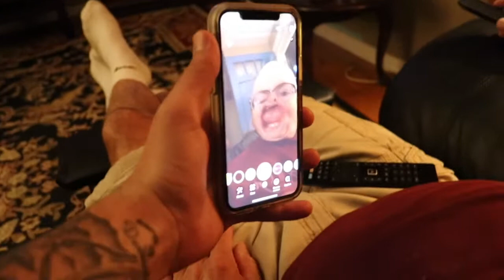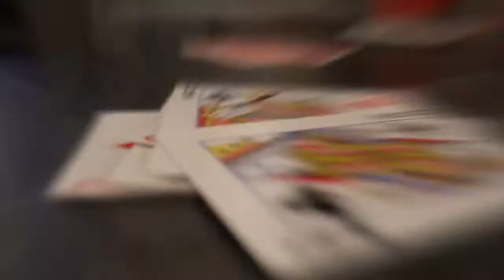ALMOST MADE HER FALL ON CRUTCHES!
Emily just had surgery and struggles to move around like normal.. but pooping on the couch is a little over board! Just kidding, but thank you to Chris is Shannon for hosting us.